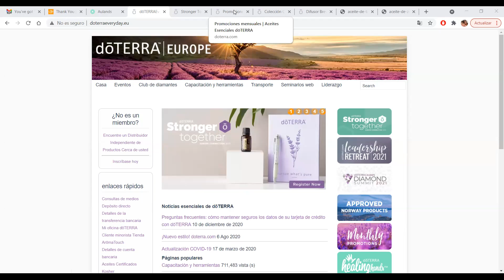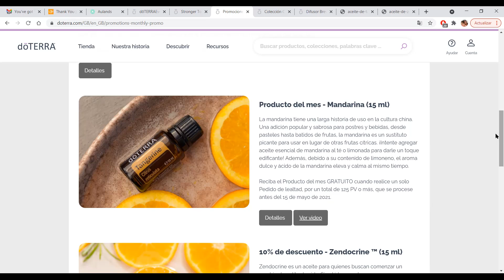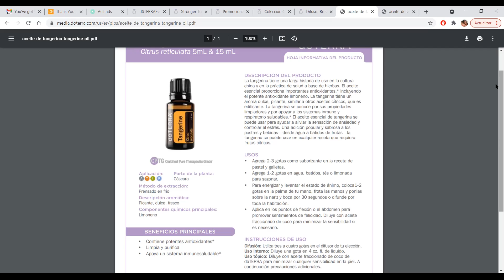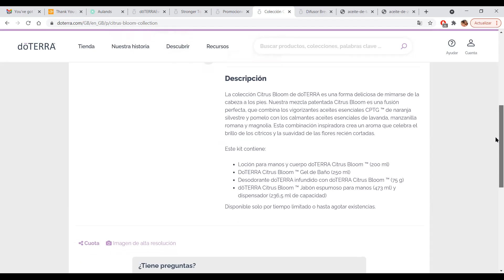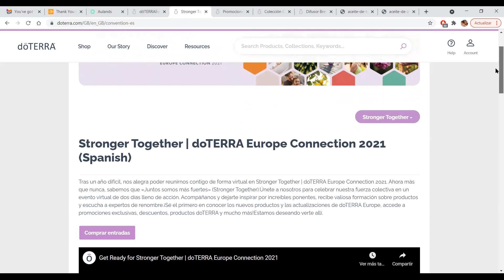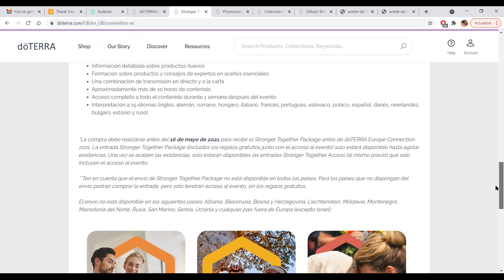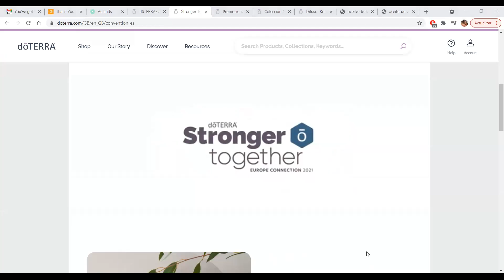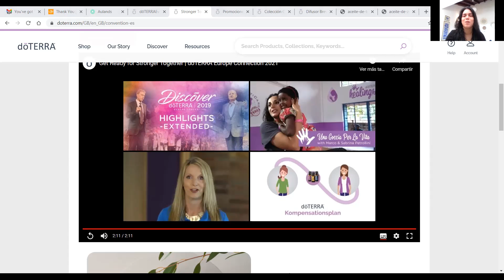PROMOCIONES Y LANZAMIENTOS EUROPA MAYO 2021